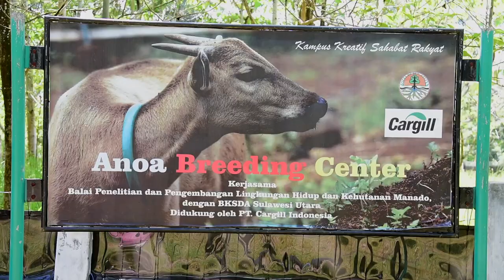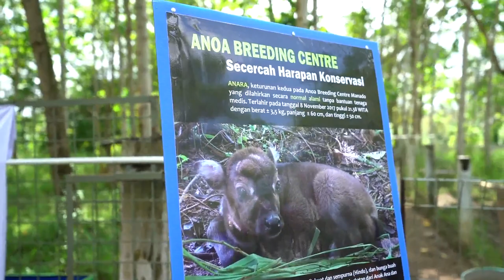Melihat Anakan Anoa di Anoa Breeding Center Manado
Kamis, 11 Januari 2018. Setelah MAESA, kini nama ANARA diberikan oleh Menteri LHK, Siti Nurbaya, dan Jan Darmadi, Dewan Pertimbangan Presiden (Wantimpres), kepada anakan kedua satwa Anoa (Bubalus depressicornis) yang lahir alami di Anoa Breeding Centre (ABC), Balai Penelitian dan Pengembangan LHK (BP2LHK) Manado.

Sebelumnya pada tahun 2017, nama MAESA diberikan oleh Wakil Presiden RI., Jusuf Kalla, pada bayi Anoa yang lahir pertama kali di tempat ini.

Dalam kegiatan yang dihadiri oleh Wakil Gubernur Sulawesi Utara, Steven O.E. Kandouw menyampaikan, "Mewakili Gubernur Sulawesi Utara, terima kasih kami sampaikan kepada Menteri Siti Nurbaya, sebagai menteri perempuan pertama era pemerintahan Presiden Joko Widodo, yang datang ke Provinsi Sulawesi Utara mengawali awal tahun 2018".

"Kelahiran bayi kedua Anoa ini memberikan harapan dalam pelestarian Anoa", tutur Siti Nurbaya saat memantau kondisi ANARA di Manado (11/01/2018). Selain itu, Siti Nurbaya berujar, "Diperlukan upaya yang lebih kuat dari berbagai pihak dalam mengembalikan kelestarian Anoa di alam".

Harapan serupa juga disampaikan oleh Jan Darmadi kepada seluruh pihak baik Pemerintah daerah, TNI, Polri, dan masayarakat, untuk mendukung konservasi keanekaragaman hayati yang ada di Indonesia.

Sementara Kepala Badan Litbang dan Inovasi KLHK, Agus Justianto, menuturkan, "Peristiwa kelahiran tersebut diketahui berdasarkan hasil pemantauan tenaga medis dan para peneliti di ABC. Saat ini ANARA dalam kondisi sehat dan menunjukkan pertumbuhan yang baik".

Menurut Agus, kelahiran Anoa ini merupakan wujud nyata keberhasilan KLHK dalam mendukung konservasi keanekaragaman hayati. Sebagaimana diketahui, upaya pengembangbiakan secara alami ini telah dilakukan sejak tahun 2013. "Kelahiran ini juga menunjukkan adanya kemajuan hasil penelitian yang signifikan dalam proses penangkaran Anoa yang dilakukan oleh KLHK dengan dukungan para mitra", lanjutnya.

ABC merupakan sebuah fasilitas pelestarian Anoa yang dikelola oleh BP2LHK Manado, hasil kerjasama dengan Balai Konservasi Sumber Daya Alam (BKSDA) Sulawesi Utara, dan mitra. Fasilitas ini diresmikan oleh Menteri LHK Siti Nurbaya pada tanggal 5 Pebruari 2015, yang didukung tim perawat dan tim medis, dan dilengkapi sarana CCTV.

Dengan lahirnya ANARA , saat ini terdapat 9 (sembilan) ekor Anoa di fasilitas ini, setelah Rambo, Rocky, Rita, Denok, Ana, Manis, Stela, dan Maesa. Asal usul Anoa di ABC berasal dari wilayah Sulawesi Tengah dan Sulawesi Utara.

Sebagaimana diketahui, Anoa merupakan mamalia terbesar dan endemik di Pulau Sulawesi dan Pulau Buton, yang terancam keberadaannya akibat kegiatan perburuan. Sifat alaminya yang soliter, dan membutuhkan waktu lama untuk berkembang biak, menjadikan populasi satwa ini sangat terbatas di alam.

ANARA adalah anak kedua dari pasangan bernama Ana dan Rambo yang lahir pada hari Rabu, 8 November 2017 pukul 21.38 WITA. Kelahiran bayi betina dengan berat sekitar 3,5 kg, panjang  60 cm, dan tinggi  50 cm ini, berlangsung secara normal dan alami tanpa bantuan medis.

Pada kesempatan yang sama, Menteri Siti Nurbaya juga melakukan peluncuran (launching) nama ilmiah jenis burung baru di Pulau Rote, dengan nama Ibu Negara, Myzomela irianawidodoae. Turut hadir dalam kegiatan ini, Jan Darmadi dari Dewan Pertimbangan Presiden.(*)